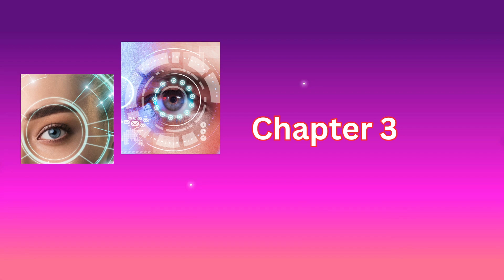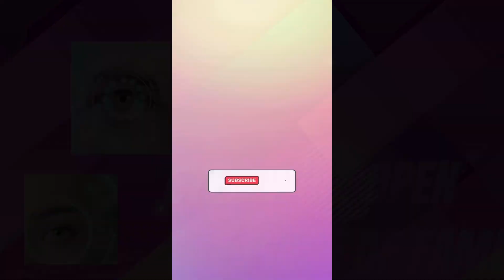Blinded by the Light: The Final Choice That Changes Everything Chapter 3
In “Eyes Wide Open: The Price of Fame,” Kai and Mia, the first couple to broadcast their lives through implanted cameras, experience the highs and lows of global celebrity status. What started as a thrilling adventure with millions of daily viewers spirals into a web of secrets, betrayal, and intense pressure. As the line between public and private life blurs, the couple must confront a truth that could shatter everything they’ve built.

In this intense sci-fi drama, you’ll see how fame comes with a cost, especially when privacy is no longer an option. Will Kai and Mia make it out, or will their desire for the spotlight destroy them? Find out in this gripping tale of technology, fame, and self-destruction.